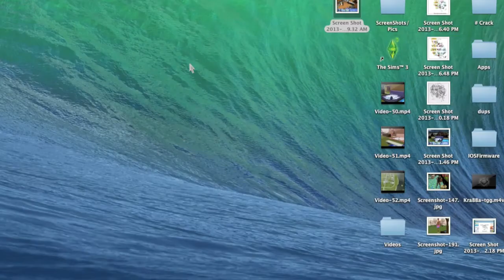The Sims 3 Birthday Party Sim Jargon Sim Yelling Aging Up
Young Adult to Adult birthday!